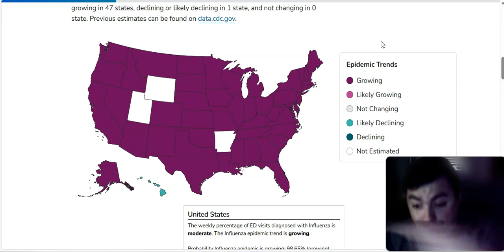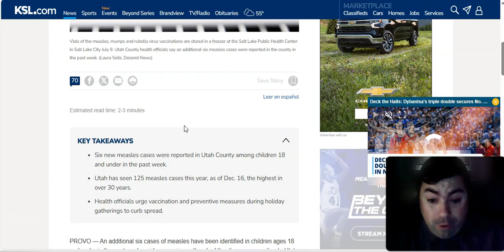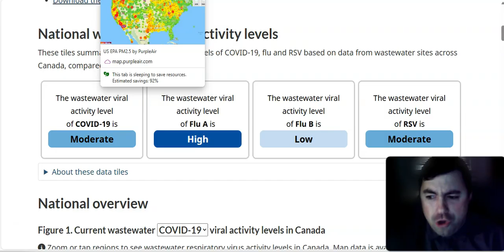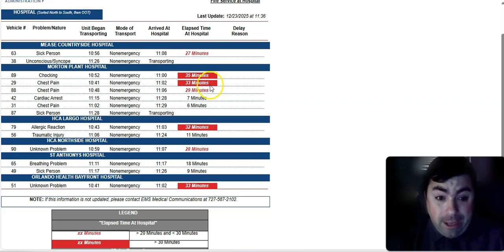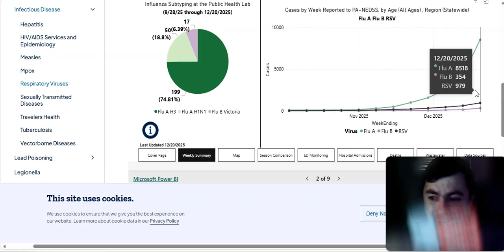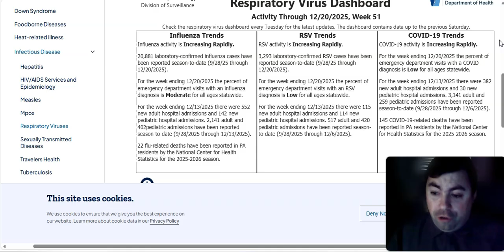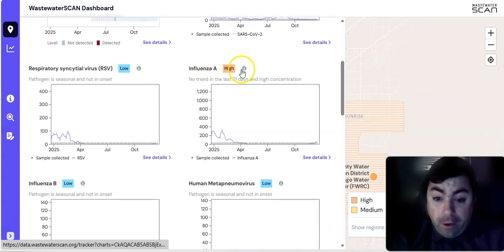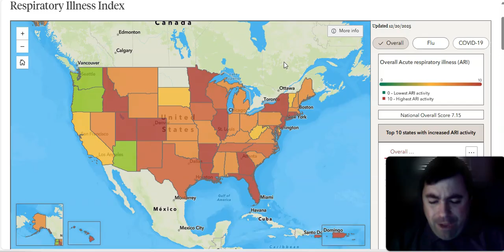JUST IN: You Have Got To See How Bad These New Influenza Numbers Are.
The Tuesday Edition of the virus update with the latest news and data of the day.